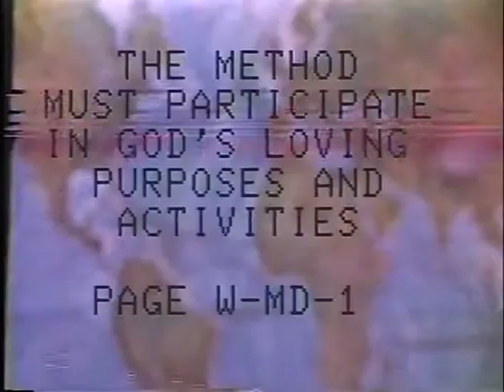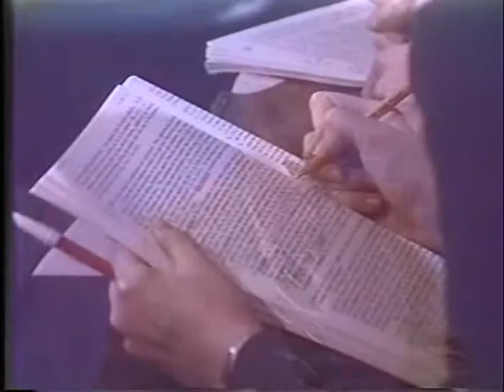Gordon C. Olson Lectures 30 of 30 | The Method-Manners of Approach | Sharing Your Faith Series